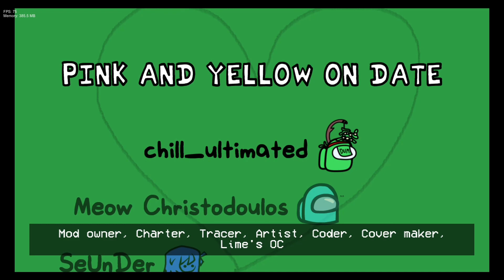Heartbass vs Impostor cover: Pink and Yellow on date DEMO mod showcase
after a year of keeping this idea in my brain space, I finally was able to make it live
Original mod made by Team Impostorm
my Social medias:
my FNF mods:
CREDITS
Pink and Yellow on date mod devs:
@chill_ultimated (me) - Mod owner, Charter, Tracer, Artist, Coder, Cover maker, Lime's OC
@MeowChristodoulos - Cover maker, Heartbass' Inst remix, fixed some stuff
@SeUnDer - Animator

@Misha21220 - "Achievements" script
@bbpanzu213 - Original Heartbass Composer
Nes - base code for timebar (edited by chill_ultimated)
@Video Fanmade Guy  - New "sussy" and "sus" sprites (replacing sick and good when hitting a note)